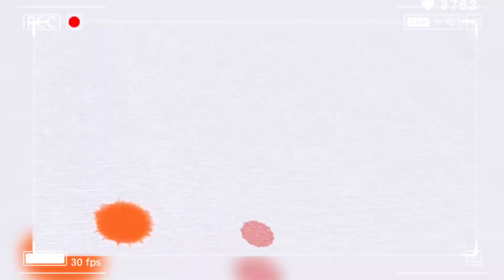CONTEMPORARY PHILIPPINE ART FROM THE REGION ( VIDEO PRESENTATION ) ( markchess)